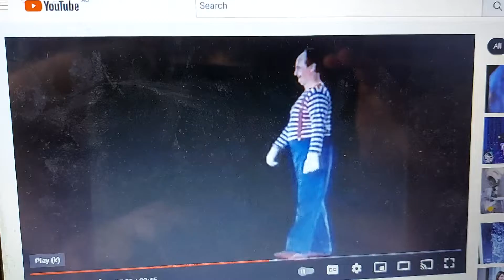Toyota 2001 Ad